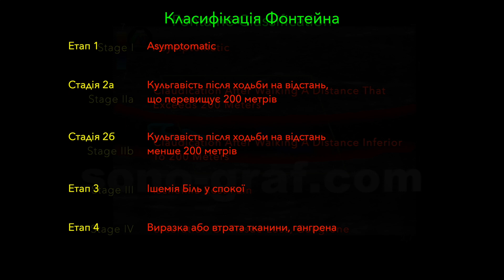УЗД - Дуплексна Сонографія - Тромбоз шунтування при захворюваннях периферичних артерій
Duplex Sonography - Thrombosis Of The PTFE Bypasses In PAD